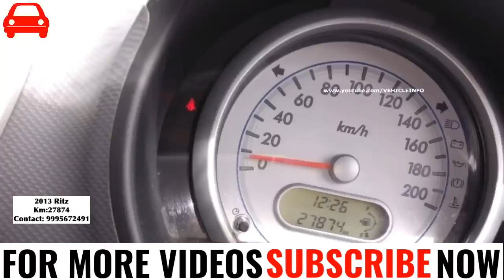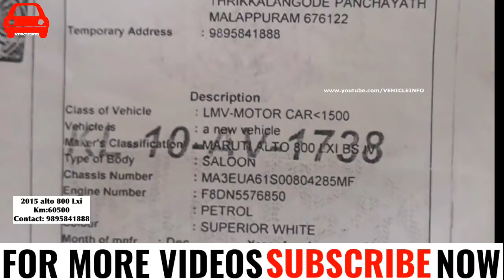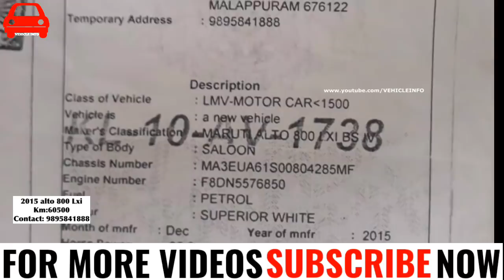Used cars for sales kerala/ second hand cars kerala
1.
hyundai i20
Rs: 300000
Model: 2012
Insurance: Feb 2020
Variant: i10
Km: 120000
Colour: White
Owner: 2nd
Extra fitting: parking senders, reverse cemara

2.
Ritz 2013
Rs: 360000
Model: 2013
Insurance: new
Variant: vxi petrol
Km: 27874
Colour: light blue
Owner: 2nd
Tyre: new
Extra fitting:
Place: kannur

3.
swift dezire
Rs: 300000
Model: 2010
Insurance: new
Variant: vdi
Km: 142000
Colour: white
Tyre: new,
Owner: 1
Extra fitting: alloy wheels
Place: Kozhikode, mavoor

4.
maruti alto 800 lxi
Rs:250000
Model: 2015 December
Insurance: Feb 2020
Variant: lxi
Km: 60500
Colour: white
Tyre: 2 new
Owner: 1st
Extra fitting:
Place: Malappuram, manjeri

5.
Hyundai i10
Rs: 190000
Model: 2010
Insurance: new 10/2020
Variant: i10
Km: 90000
Colour: Chery red
Tyre:
Owner: second
Extra fitting:
Place: Malappuram

നിങ്ങളുടെ വാഹനങ്ങൾ വിൽക്കാൻ ഈ വാട്‌സ്ആപ് നമ്പറിൽ ബന്ധപ്പെടുക..